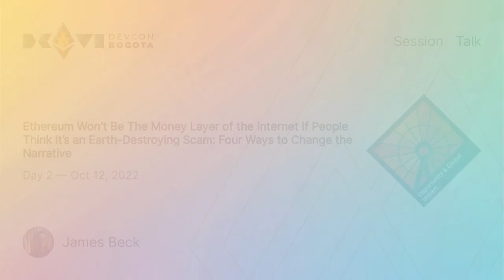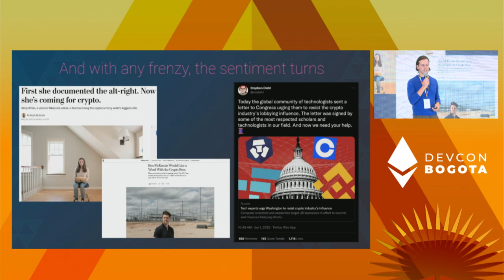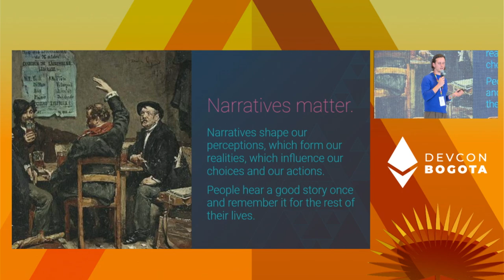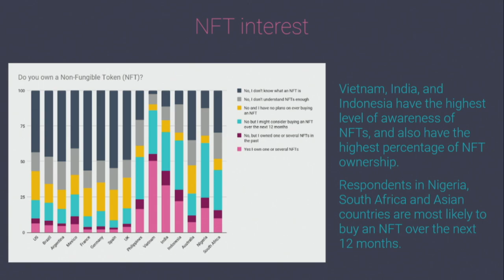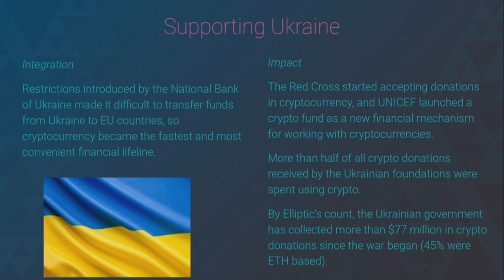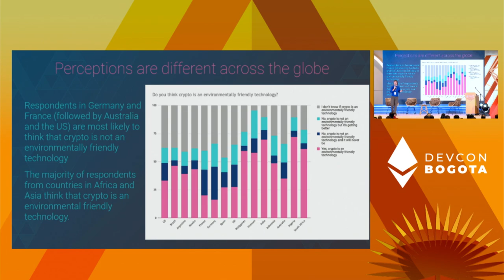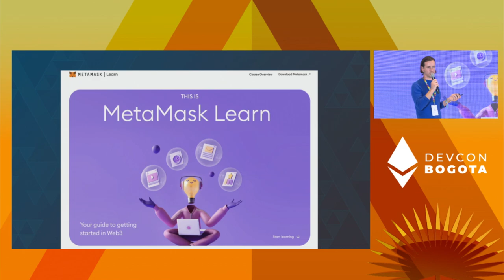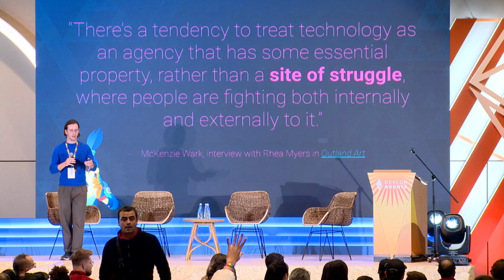Ethereum Won’t Be The Money Layer of the Internet if People Think It’s an Earth-Destroying Scam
2021 was the breakout year for web3. Yet despite the millions of new users, a Morning Consult survey found that while 83% of consumers are aware of crypto, only 26% have a positive opinion. How do we as a community shift the narrative? I will share four ways to communicate web3’s benefits, relying on insight from our survey of 20k people in 15 countries around the world, updates on MetaMask Learn, and the inspiring stories of creativity and entrepreneurship enabled through web3.

Speaker(s): James Beck
Skill level: Beginner
Track: Opportunity & Global Impact